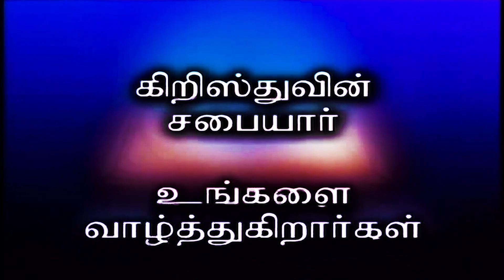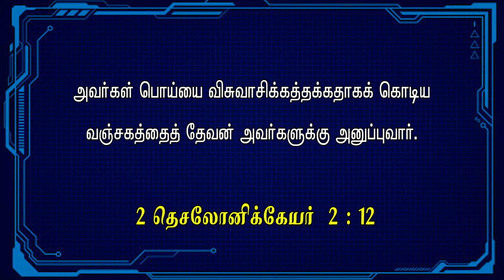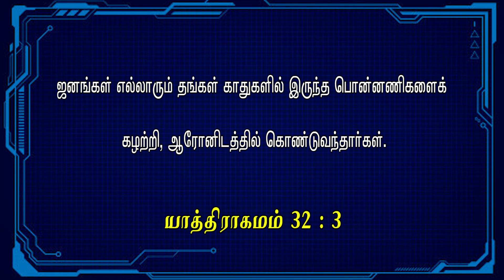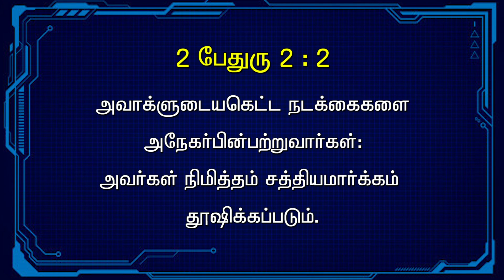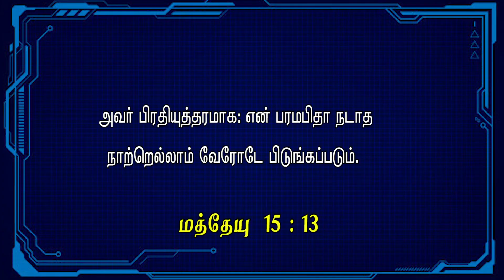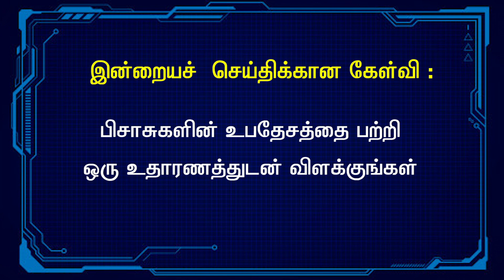Evil Spirit/பொல்லாத ஆவிகள்- 9/பிசாசுகளின் உபதேசங்கள்/Doctrines of the Devil